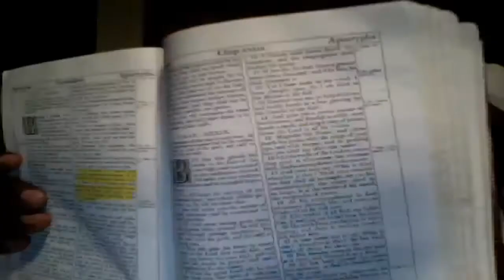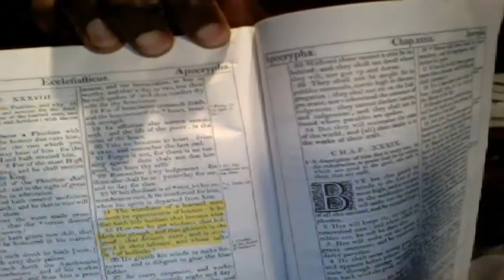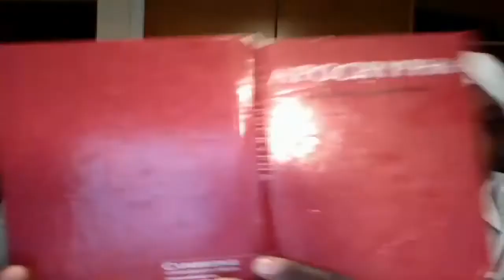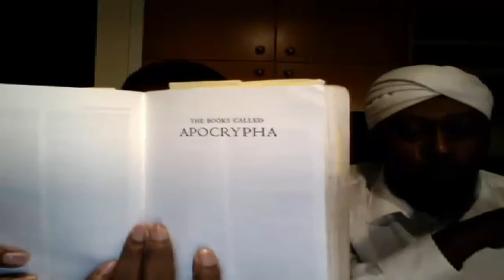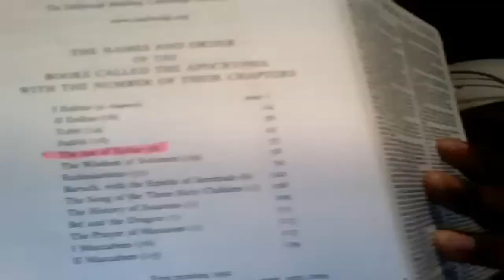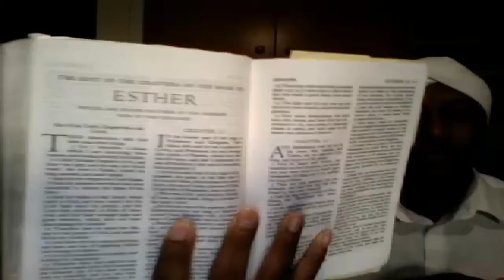GOCC mysteries of the apcrypha